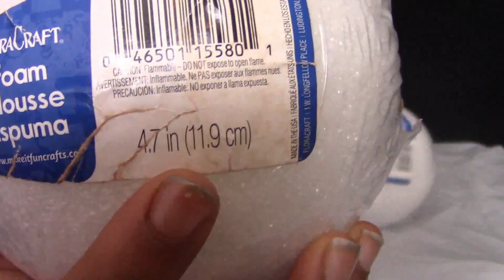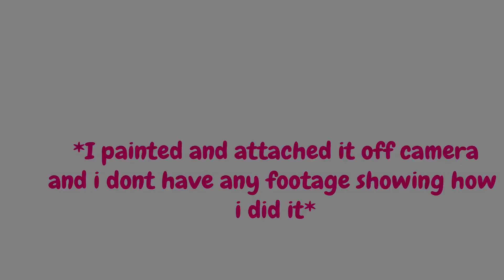DIY Uraraka Cosplay | My Hero Academia Cosplay Tutorial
Hey! This is just a quick video of how I DIY-ed my Uraraka cosplay bracelets! Credit to kurosakicosplays on Instagram and YouTube for giving major help on how to make these! These aren't perfect but feel free to use this as a base for how you make your own!